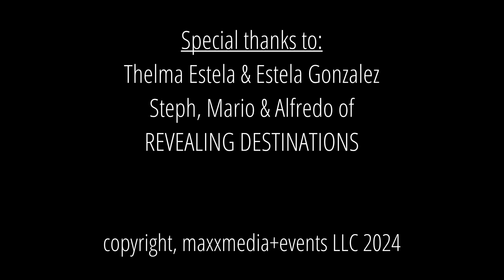Cooking with Doña Thelma & Estela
Learning how to cook one of Guatemala's oldest recipes, Pepián de pollo or chicken pepián is one thing, but to be taught by an award-winning cook who has been at it since 8 years old, in her home, surrounded by loving children and grandchildren is another!  Bon appétit or should I say Buen Provecho!